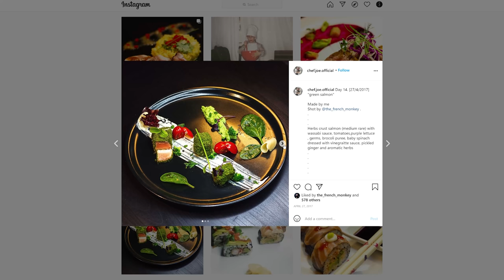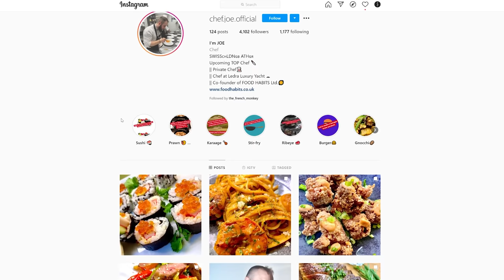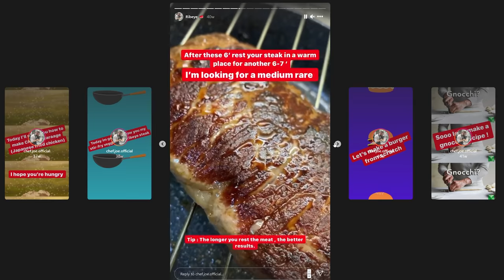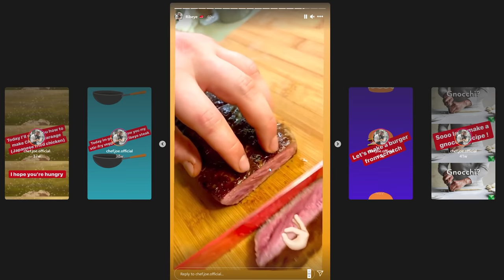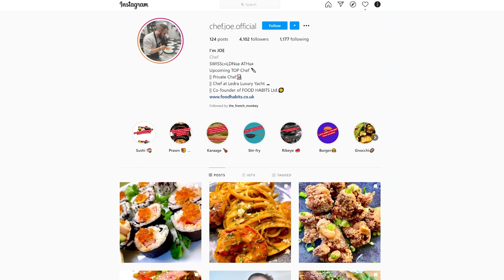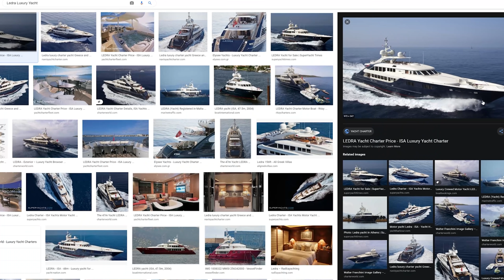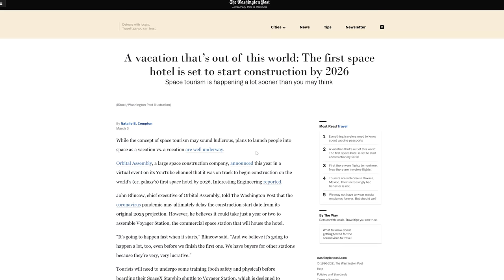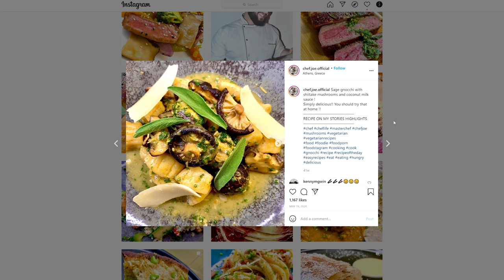TFMSTYLE Podcast #29 - Chef Joe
O Joe είναι ένας επαγγελματίας Chef, χρόνια στο χώρο της μαγειρικής, έχει δουλέψει σε γνωστά εστιατόρια στο εξωτερικό και συζητάμε σήμερα όλη την πορεία του στην μαγειρική, της δυσκολίες και γενικότερα όλα τα στάδια μιας Δομημένης κουζίνας.

Το TFMSTYLE Podcast δημιουργήθηκε από τον Constantin Paschou Α.Κ.Α. The French Monkey με σκοπό την ελεύθερη έκφραση και γενική συζήτηση πάνω σε όλους τους τομείς της τέχνης, Απλά και ωραία.